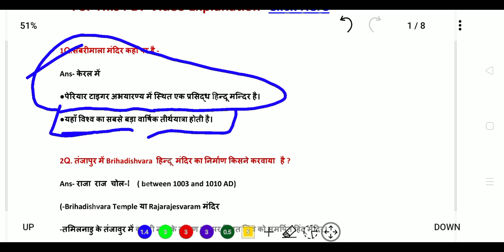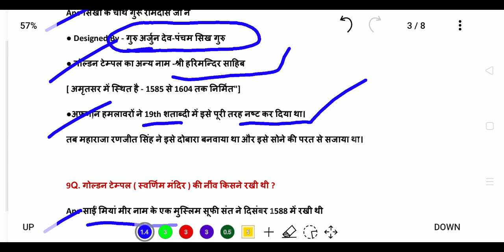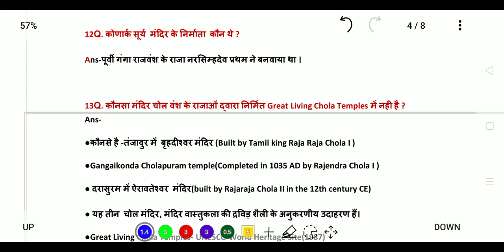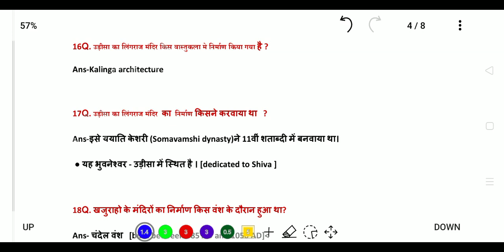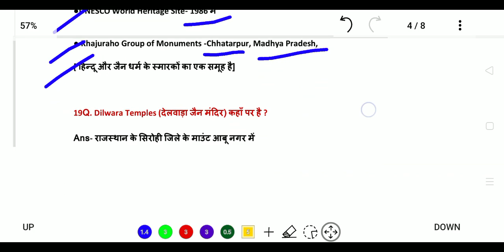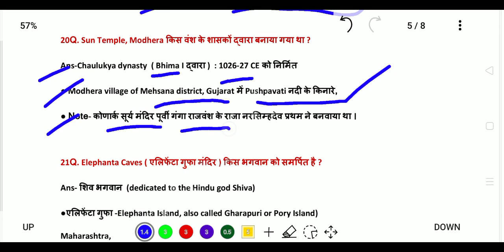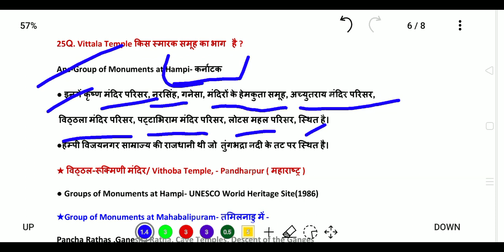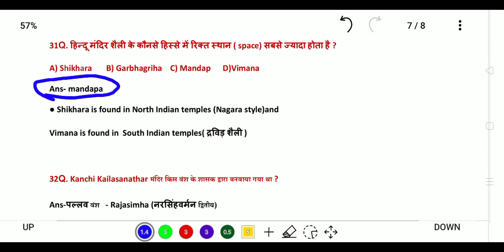भारत के प्रसिद्ध मंदिर,निर्माण पद्धति, निर्माता,और निर्माण स्थल||Famous temples, construction method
भारत की नदियाँ|RIVERS OF INDIA|Bharat ki nadiyan|नदियों से पूछे जाने वाले प्रश्न|नदी प्रवाह तंत्र

महत्वपूर्ण संगठनों/संस्थाओं के संस्थापक और स्थापना वर्ष|Founder of Organizations / Institutions

IMPORTENT NATIONAL AND INTERNATIONAL DAYS & THEME||महत्वपूर्ण राष्ट्रीय एवम अन्तराष्ट्रिय दिवस- विषय

NATIONAL PARKS & WILDLIFE SANCTUARY ||राष्ट्रीय पार्क/उद्यान और वन्यजीव अभ्यारण|| SSC RAILWAY CBT-2

भारत के प्रसिद्ध मंदिर,निर्माण पद्धति, निर्माता,और निर्माण स्थल
Famous temples, construction method, builder, and construction sites of India

20. तज़ापुर में Brihadishvara हिन्दू मंदिर का निर्माण किसने करवाया

Ans- राजा राज चोल 1 ( between 1003 and 1010 AD)

( Brihadishvara Temple या Rajarajesvaram मंदिर

- तमिलनाडु के तंजावुर में कावेरी नदी के दक्षिण तट पर स्थित शिव को समर्पित हिंदू मंदिर |

- UNESCO World Heritage Site - 1987

3Q. विरुपाक्ष मंदिर किस भगवान को समर्पित है ?

Ans- Lord Virupaksha (ff)

• हम्पी, कर्नाटक में स्थित हैं

.built by Lakkan Dandesha, ( nayaka under the ruler Deva Raya II )

2/8

4Q. द्रविड़ शैली में निर्मित कौनसा मंदिर है ?

• कांची में स्थित कैलासनाथ मंदिर द्रविड़ स्थापत्य का एक प्रमुख उदाहरण है।

• पल्लवों ने द्रविड़ शैली को जन्म दिया, चोल काल में इसने उँचाइयाँ हासिल की

• नागर और द्रविड़ शैलियों के मिले-जुले रूप को बेसर शैली कहते हैं।

5Q. उत्तरी भारत (North India) में मंदिर निर्माण शैली ?

Ans- Nagara

• Dravida (in South India)

6Q. सिनागोग किससे संबंधित है जिस प्रकार चर्च, ईसाई धर्म से संबंधित है ?

Ans- यहूदी मंदिर / यहूदीयों के प्रार्थना स्थल

7Q. कौनसा मंदिर तमिलनाडु में नहीं है ?

Ans

• तमिलनाडु में प्रमुख प्रसिद्ध मंदिर

Meenakshi Amman Temple, Madurai

Brihadeeswarar Temple, Thanjavur

Sri Ranganathaswamy Temple, Srirangam

Jambukeswarar Temple, Thiruvanaikaval

Kanchi Kailasanthar Temple, Kanchipuram

Ekambareswarar Temple, Kanchipuram

Ramanathaswamy Temple, Rameswaram

190 Dilwara Temples (देलवाड़ा जैन मंदिर है।

29%

Ans- राजस्थान के सिरोही जिले के माउंट आबू नगर में

• यहाँ पर दो प्रमुख मंदिर विमल वासाही मंदिर ( प्रथम तीथकर आदिनाथ को समर्पित

• लुन वासाही मंदिर बाईसवें तीयकर नेमीनाथ को समर्पित भी

5/8

) 1031 ई. में बना

[ यह मंदिर 1231 ई. में वास्तुपाल और तेजपाल नामक दो भाईयों द्वारा बनवाया गया था। ]

.20Q. Sun Temple, Modhera किस वंश के शासकों द्वारा बनाया गया था ?

Ans-Chaulukya dynasty ( Bhima द्वारा ) 1026-27 CE को निर्मित • Modhera village of Mehsana district, Gujarat में Pushpavati नदी के किनारे,

• Note- कोणार्क सूर्य मंदिर पूर्वी गंगा राजवंश के राजा नरसिम्हदेव प्रथम बनवाया था।

21Q Elephanta Caves ( एलिफेंटा गुफा मंदिर) किस भगवान को समर्पित है?

Ans- शिव भगवान (dedicated to the Hindu god Shiva)

• एलिफेंटा गुफा Elephanta Island, also called Gharapuri or Pory Island)

Maharashtra,

• अन्य नाम घारापुरी गुफाएँ [1987 में UNESCO World Heritage Site]

22Q. कंदारिया महादेव मंदिर कहाँ पर है?

Ans-Khajuraho (MP)

23Q. मीनाक्षी मंदिर कहाँ स्थित हैं?

Ans-, Madurai, तमिलनाडु

• वैगई नदी के दक्षिणी किनारे पर स्थित ऐतिहासिक हिंदू मंदिर है।,

• अन्य नाम मीनाक्षी सुन्दरेश्वरर मन्दिर या मीनाक्षी अम्मां मन्दिर

• यह मंदिर भगवान शिव (सुन्दरेश्वरर) एवं उनकी भार्या देवी पार्वती (मीनाक्षी) दोनो को समर्पित है।

fatal-built by King Kulasekara Pandya (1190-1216 CE)

24Q. Brihadishvara temple कहां पर है?

Ans- तमिलनाडु के तंजावुर में कावेरी नदी के दक्षिण तट पर स्थित शिव को समर्पित हिंदू मंदिर।

Built by Tamil king Raja Raja Chola I between 1003 and 1010 AD

25Q. Vittala Temple किस स्मारक समूह का भाग है?

Ans-Group of Monuments at Hampi- कर्नाटक

इनमें कृष्ण मंदिर परिसर, नरसिंह, गनेसा, मंदिरों के हेमकुता समूह, अच्युतराय मंदिर परिसर UP

विठ्ठल मंदिर परिसर, पट्टाभिराम मंदिर परिसर, लोटस महल परिसर स्थित है।
के मंदिर संबंधित

A) खजुराहा आंध्रप्रदेश

C) ब्रिदेश्वर मंदिर

B) लिंगराज मंदिर ओड़िशा

D) Tijara Jain Temple

निगराज मंदिर यह भुवनेश्वर उड़ीसा में स्थित है। [dedicated to Shiva ]

ययाति केशरी (Somavamshi dynasty) ने 11वीं शताब्दी में बनवाया था। ]

Brihadeeswara Temple-Thanjavur, Tamil Nadu

खजुराहो मंदिर मध्यप्रदेश

• Tijara Jain Temple- अलवर, राजस्थान (dedicated to Chandraprabha.)

29Q. Padmanabhaswamy temple कहाँ पर है?

Ans-Thiruvananthapuram - Kerala

• पद्मनाभस्वामी (विष्णु) का प्रसिद्ध हिन्दू मंदिर है।

● Chera style &द्रविड़ स्थापत्यकला में

30Q. Dilwara Temples (देलवाड़ा जैन मंदिर) किसको समर्पित हैं?

Ans- आदिनाथ & नेमीनाथ को

• यहाँ पर दो प्रमुख मंदिर विमल वासाही मंदिर ( प्रथम तीयकर आदिनाथ को समर्पित 1031 ई. में बना

• लुन वासाही मंदिर बाईसवें तीथकर नेमीनाथ को समर्पित

• राजस्थान के सिरोही जिले के माउंट आबू नगर में स्थित है।